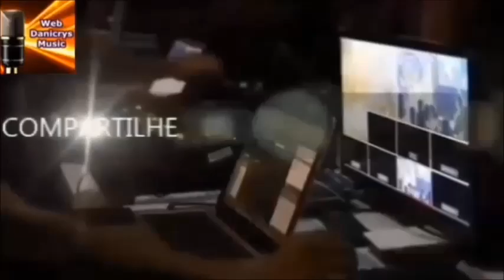A VERDADEIRA MÚSICA SERTANEJA///CACIQUE E PAJÉ musica #0148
®Canal Oficial Web  Rádio Danicrys Music
Do Estado de São Paulo Para o Mundo!
"QUE O SENHOR DEUS JEOVÁ,
ABENÇOE VOCÊ E SUA FAMÍLIA,
EM NOME DE JESUS CRISTO."
👍👍 Antes de sair aqui do canal,            🎼
é muito importante para mim,                  🎼
ler um comentário respeitoso seu,          🎼
pra eu continuar trazendo vídeos            🎼
como esse. 👍👍                                         🎼